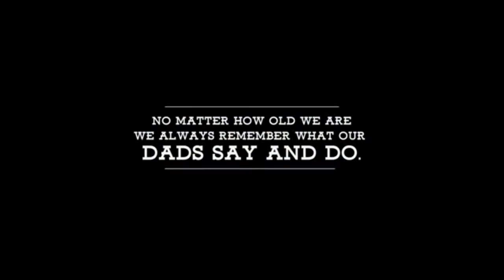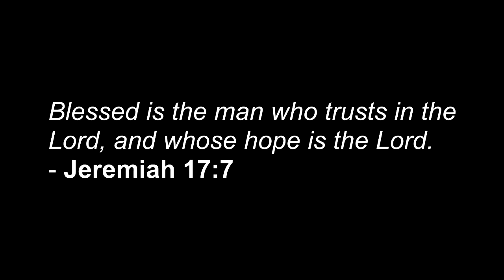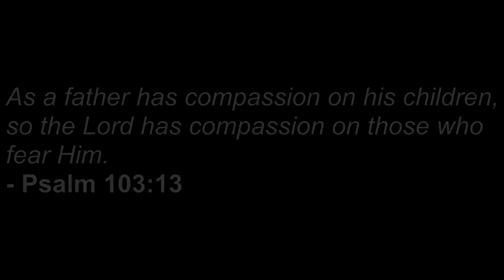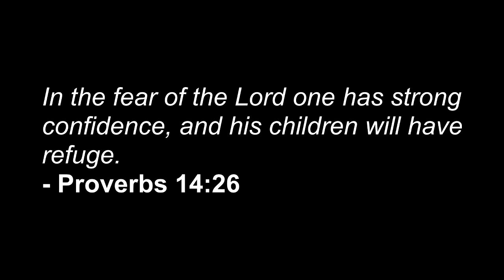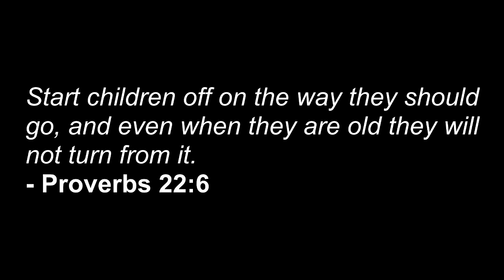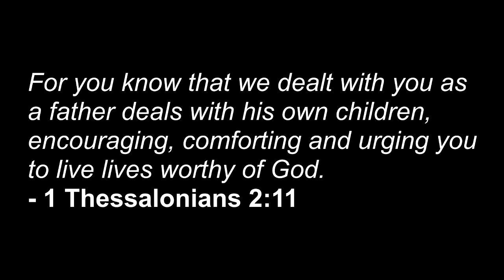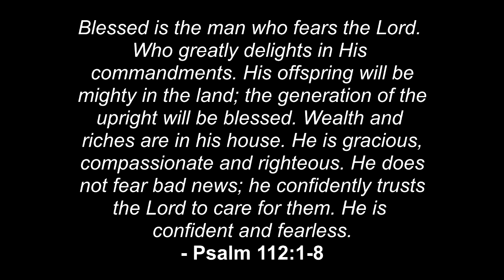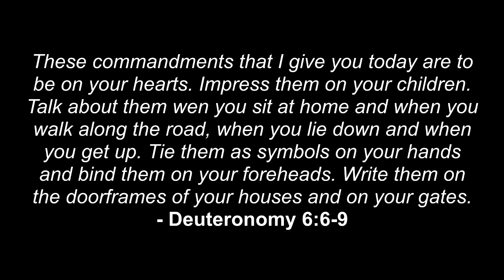Happy Father's Day!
Good morning, Agape! Happy Father's day! We'll be joining Bethel CC Fresno again for our service today. The link to their livestream will be posted on our Facebook Before the service starts, please enjoy this video we made, dedicated to our Agape fathers.
See you soon!  God bless!